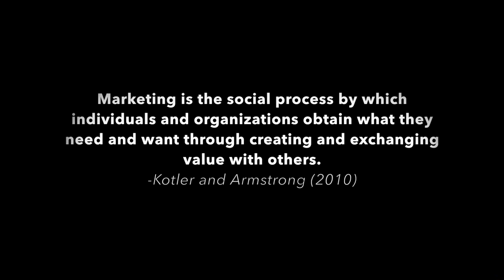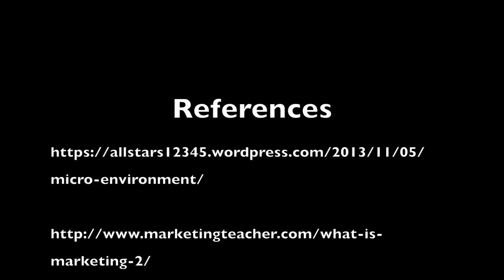UMC Vlog c3459172